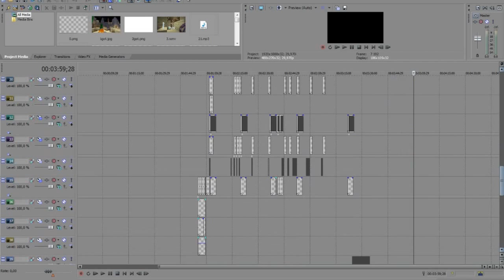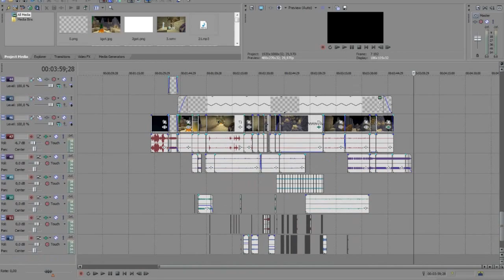Filmik na 1000 widzów: Craft of Duty (Minecraft Edit) "Przed i Po edycji" by MrHitmen90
Tutaj wrzucam obiecany filmik przed i po edycji (porównanie).